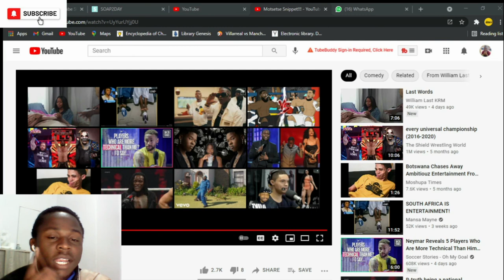[REACTION] Motsetse Snippet!!!